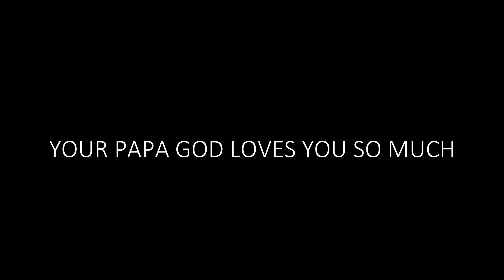Don't Worry | God is not angry at you | Bisaya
He is not an angry God but a Loving Father